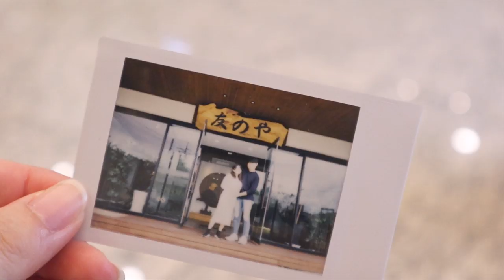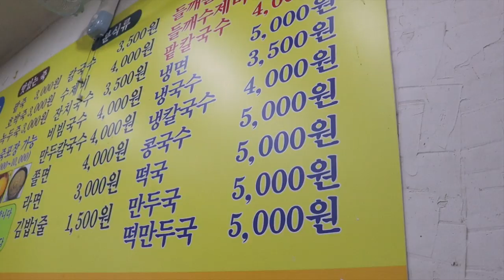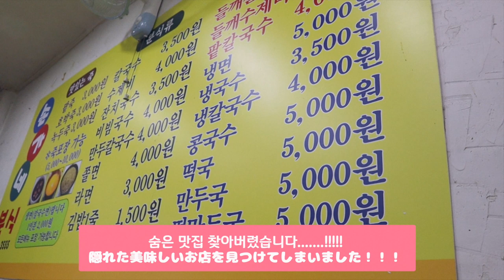[한일커플/日韓カップル]헐?! 이것은 한국인가 일본인가 국내료칸 태교여행 ♡妊娠８ヶ月韓国で温泉旅行パート2(KOR/JPN/ENG)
여러분 :)
이번 태교여행은 국내를 돌아보기로 해서 서울-부산 이렇게 다녀왔어요 :)
이번 영상은 부산에서 거제도에 갔을 때 거제도 Vlog 파트2입니다!

여러분도 행복한 수요일 저녁 되세요 :)

今日の動画は釜山、巨済島ラストの動画になります♡
とーっても素敵な場所だったので、今度は赤ちゃん連れてまた行きたいな♪
皆さんの韓国旅行する際の参考になったら嬉しいです♡

今日も、皆さんよい夜をお過ごしください♪
（皆さんも風邪にはくれぐれも気をつけてね！）

国際恋愛のお悩みコーナーに恋愛相談する

[수정 및 건의사항]
[광고& 후원, 스폰 문의]
[컨텐츠 추천,건의]

[한일커플] vlog: 한국에서 프라이빗 온천 즐기기♡韓国でも温泉が楽しめる場所がある？！(KOR/JPN/ENG)

MUSIC